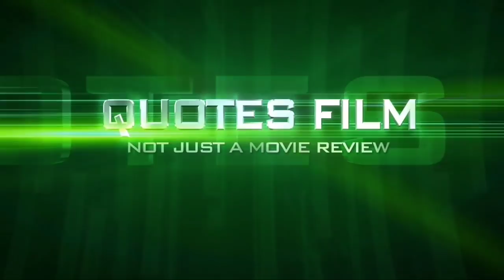HANYA DIA YANG SANGGUP MELAWAN MAFIA || ALUR CERITA FILM INDIA SHAH RUKH KHAN.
Alur cerita film india ini berjudul Shakti the power yang menceritakan seorang pemuda yang di bintangi Shah rukh Khan melawan grombolan Mafia untuk menyelamatkan seorang ibu dan anaknya.
Shah rukh khan dalam ulasan alur cerita  film ini berperan sebagai Jaising dan dari sekian banyak orang hanya dia yang sanggup melawan mafia tersebut...
naaah sahabat dari pada kalian penasaran yuk kita langsung saja ulas alur cerita film india shah rukh khan dengan judul shakti the power berikut ini.